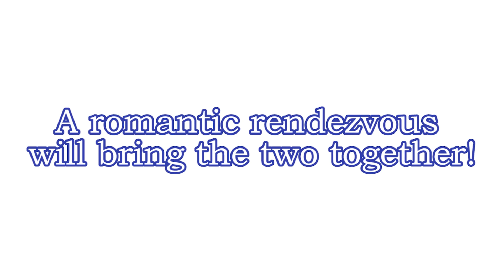The King Just Needs a Hug [WEBCOMIC TRAILER]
We're back with another trailer, and this time it's for Angelo's side story in The Princess is a Total Deviant. Taking place after the events of Celeste's story, Angelo and Yulia are left taking care of things in Zevros kingdom, but their quiet days come to an end as the mysterious Flower Knight returns!